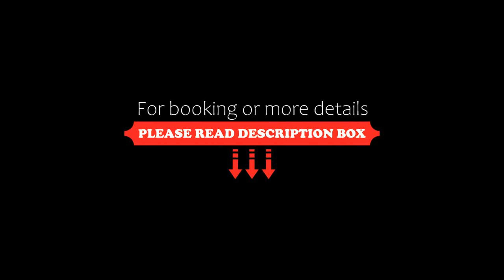Lisa’s Home, Burnaby, Canada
About Property:
Featuring a garden, shared lounge, terrace and free WiFi, Lisa’s Home is set in Burnaby, 14 km from Pacific Coliseum and 15 km from Hillcrest Centre. The property is around 15 km from Queen Elizabeth Park, 15 km from Bloedel Conservatory and 17 km from Science World. Certain units at the property feature a balcony with a mountain view.

At the guest house, every room has a wardrobe. Every room includes a kettle and a private bathroom with a...
Property Type: Hotel
Address: 8002 13th Avenue , V3N2G2 Burnaby, Canada
Searching For
1. Lisa’s Home - Burnaby - Canada
2. Lisa’s Home - Burnaby - Canada Address
3. Lisa’s Home - Burnaby - Canada Rooms
4. Lisa’s Home - Burnaby - Canada Amenities
5. Lisa’s Home - Burnaby - Canada Offers and Deals
Audio Credit:
Track Title: Subway Dreams
Artist: Dan Henig